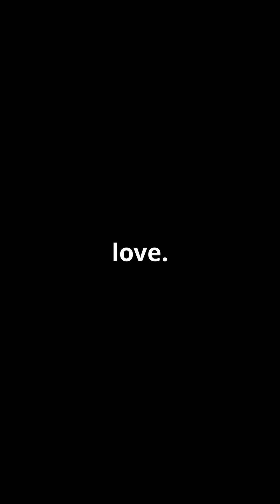What Do DREAMING Dogs and Cats Actually Dream About?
Discover the fascinating world of animal dreams, where dogs and cats experience REM sleep just like humans do. As they snooze, their brains replay memories, causing twitching paws, tiny barks, and tail movements. But what do they actually dream about? From chasing prey to bonding with their owners, explore the surprising science behind pet dreams. Learn how cats dream about hunting and protecting territory, while dogs dream about running, playing, and learning commands. Understand how pets process emotions in sleep, including comfort, excitement, happiness, and even fear. Get a glimpse into the beautiful world of pet psychology and find out why your pet's dreams are more relatable than you think. By exploring the science behind animal dreams, you'll gain a deeper understanding of your pet's behavior and emotions, and appreciate the special bond you share with them.